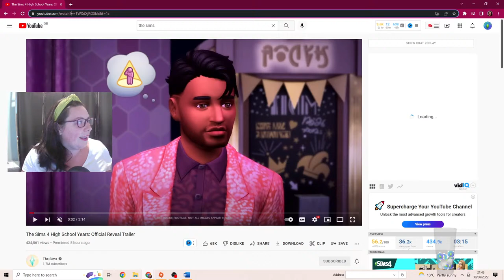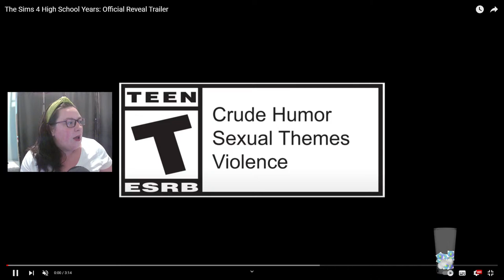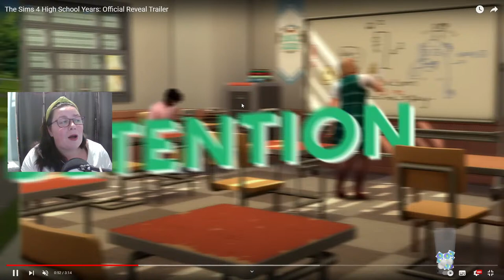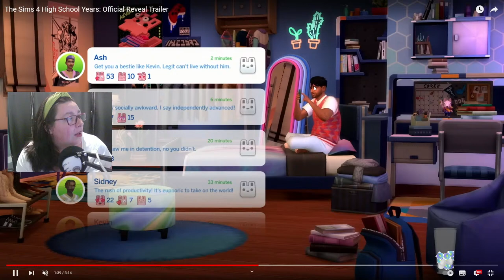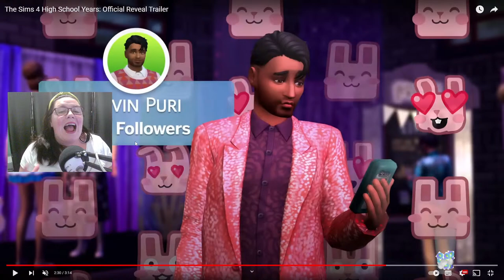High School years what are we getting ~ LIVE STREAM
Let's have a look at the sims 4 new high school years expansion pack trailer pull it apart and check out whats on offer!

For more sims 4 content, tutorials, original challenges, and mods I have used then go to the website